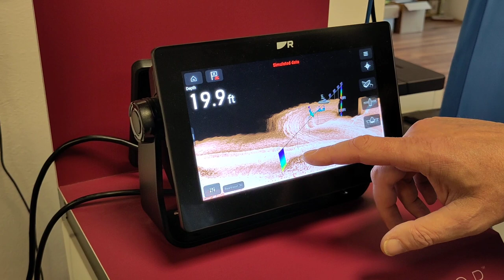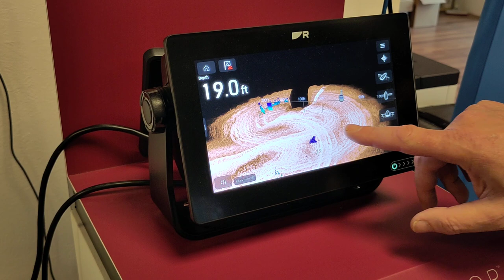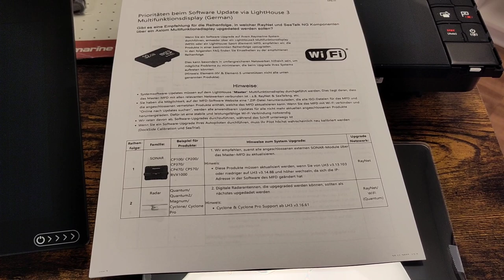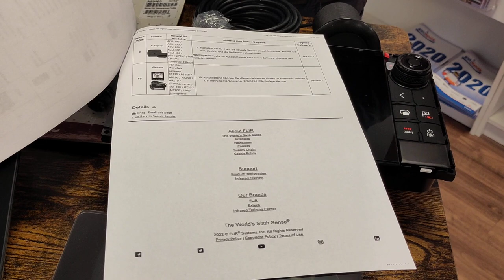Die Unterschiede der Axiom Plotter von Raymarine | von Busse Yachtshop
Heute geht es um die Unterschiede von den verschiedenen Axiomen von Raymarine. Wir bekommen oft Fragen zu diesem Thema und möchten hier einmal auf die verschiedenen Anschlüsse und Möglichkeiten der Raymarine Plotter eingehen, damit du den passenden für deine Bedürfnisse findest.

Kapitel:
00:00 Einleitung
00:24 Übersicht über die Geräte
01:22 Element 12 Plotter
02:28 Axiom und Axiom Plus Unterschiede
04:07 RV (Real Vision) Version
04:36 Axiom Plus 12 Anschlüsse
06:47 Axiom Plus 7 Anschlüsse
07:01 Axiom Pro
08:00 Axiom 12 Pro Anschlüsse
09:36 Fisch Finder Geber
11:26 Fisch Finder Darstellung auf dem Axiom Plus 9
12:15 Kleinerer Fisch Finder Geber (CPT) und Adapterkabel
13:41 Tastatur RMK-10
14:47 Vernetzbarkeit untereinander (RayNet) mit HS-5
16:07 Softwareupdate
19:40 Zusammenfassung und Verabschiedung